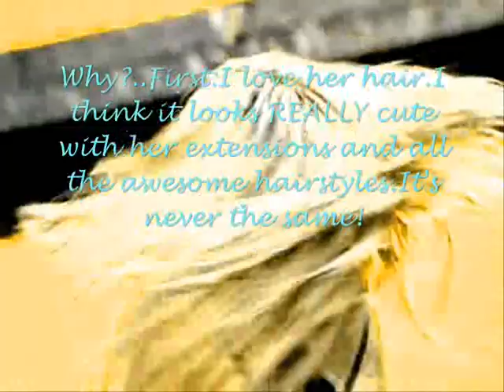I Am-Ashley Tisdale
Hey everyone!this is just for sweetiepie456's contest.I know I had a video just like this one before.But I didn't have the reasons on the video.So I just added some that are IN the video..lmao..HOPE YOU ENJOY!..oh,and HAPPY B-DAY ASHLEY!!CREDITS:oh-ashley.com,limewire.com,RBDHSMSTYLE.com